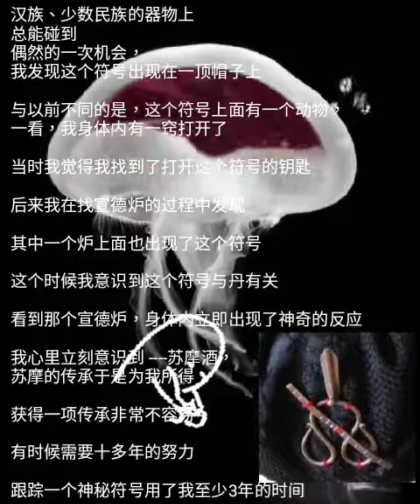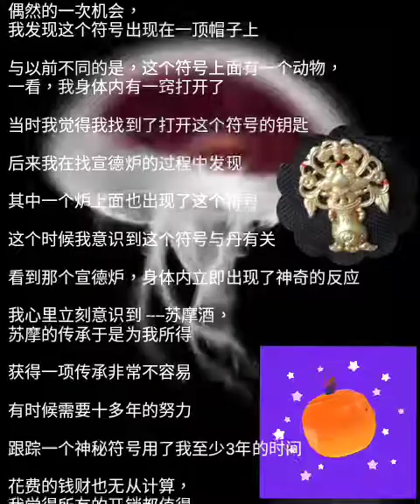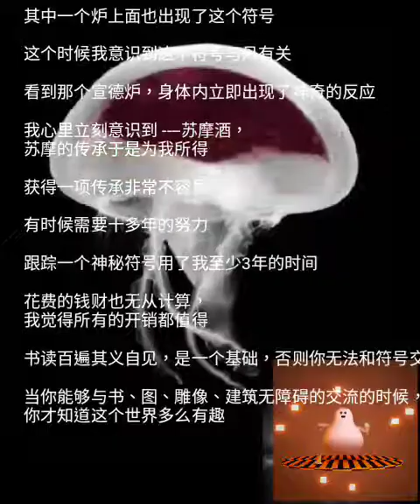蘇摩傳承（Love)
配樂：愛是不保留